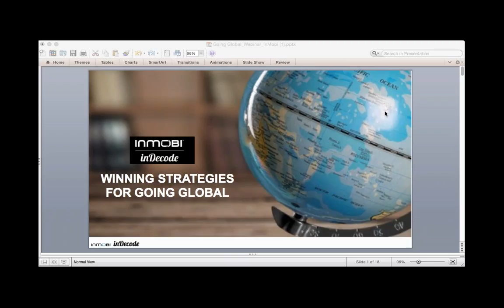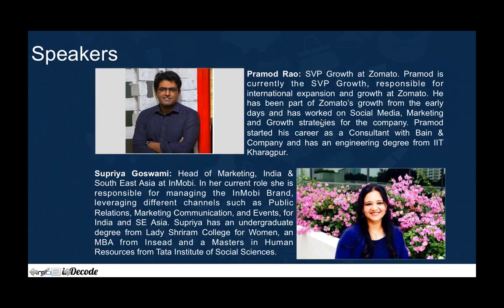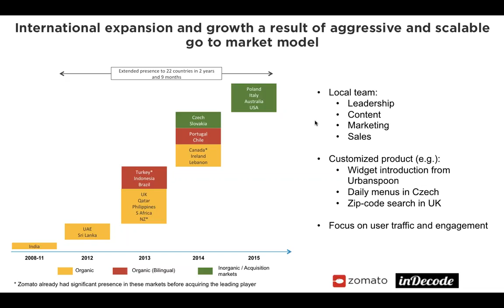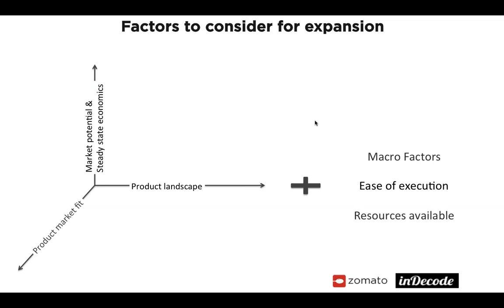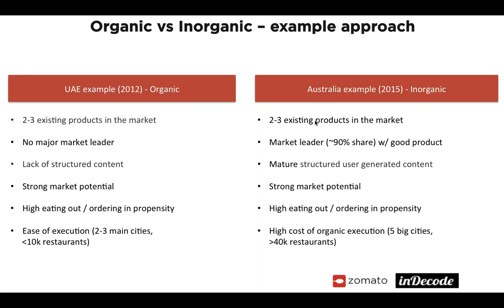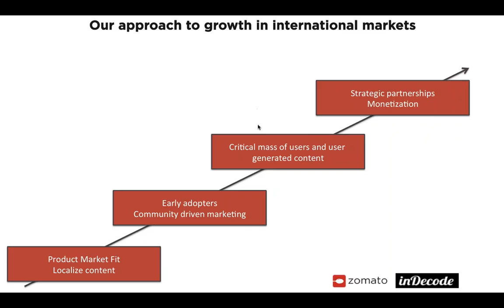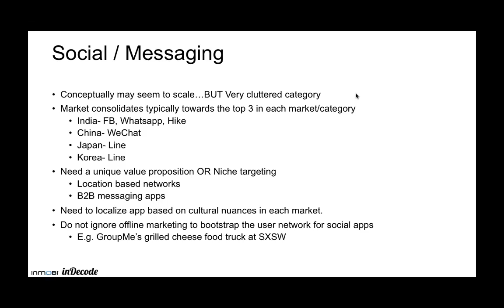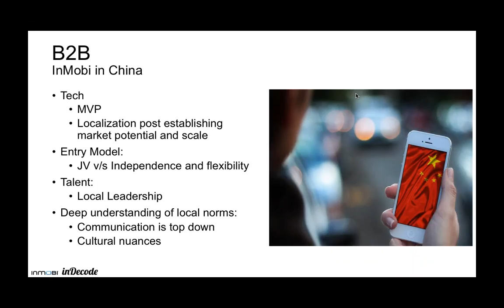InMobi Webinar: Winning Strategies for Going Global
Building a globally successful app business from India is not simple. The challenges range from understanding global audiences, user acquisition tactics and localizing app content to suit global palates. What do app developers and mobile marketers need to keep in mind while building their global expansion plans?

Pramod Rao (SVP of Growth at Zomato) and Supriya Goswami (Head of Marketing, India and SE Asia at InMobi) share their experiences and take you through the most important aspects of going global.